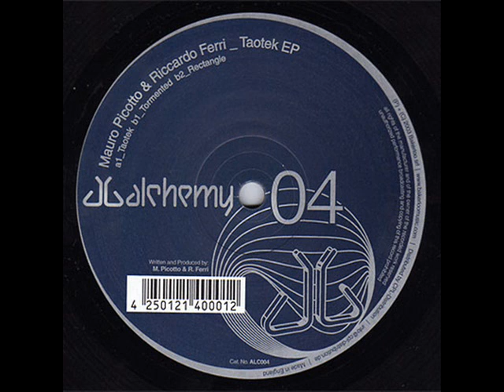Mauro Picotto & Riccardo Ferri - Taotek (Original Mix)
Label: Alchemy
Catalog#: ALC004
Format: Vinyl, 12", EP
Country: UK
Released: 26 Jan 2004
Genre: Electronic
Style: Techno